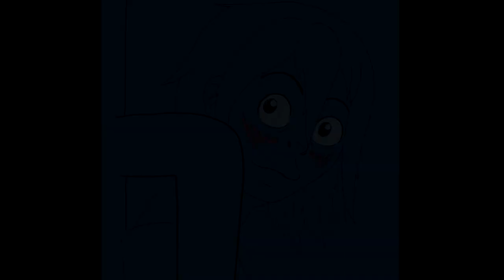WIP Animatic_Monster Allegy |Stanger Like me